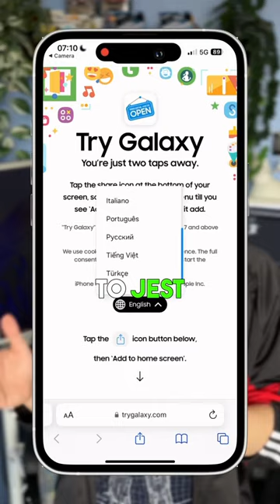iPhone z interfejsem Samsunga prosto od Samsunga. Sprawdzisz Try Galaxy?